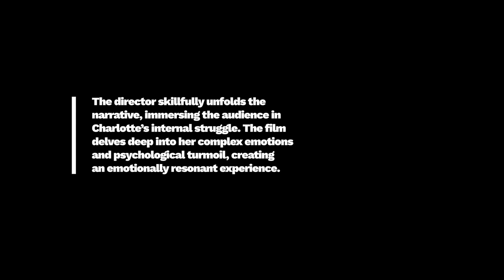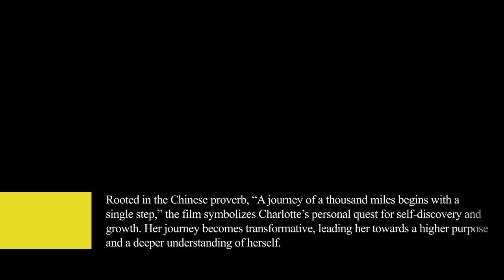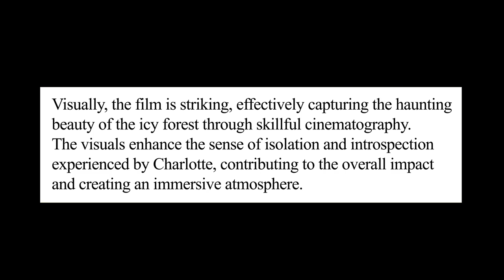Film Review: Au crépuscule (Short Film, 2022), Miryam Charles – ZiZ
FILM REVIEW:
AU CRÉPUSCULE (SHORT FILM, 2022), MIRYAM CHARLES